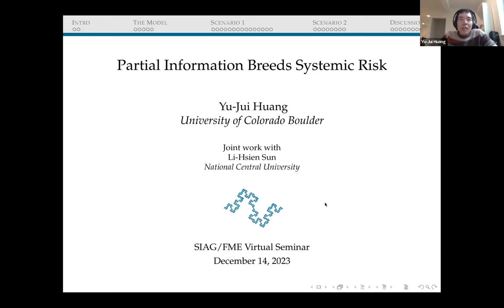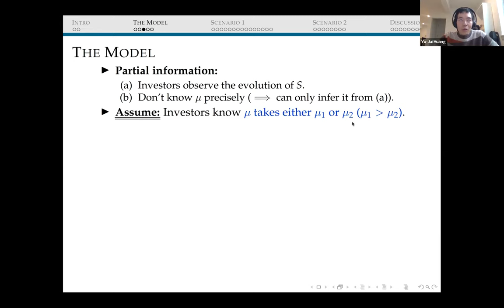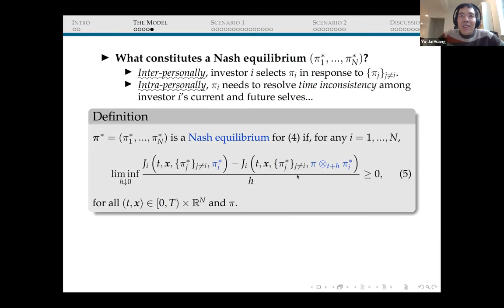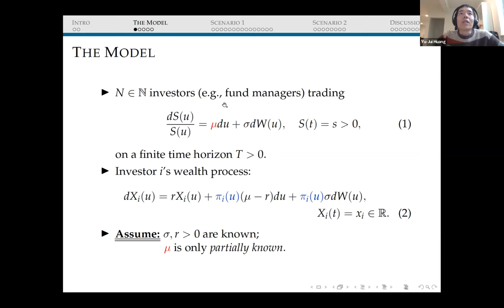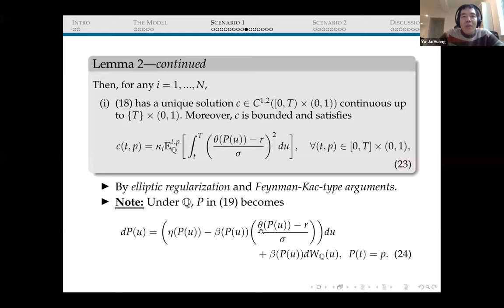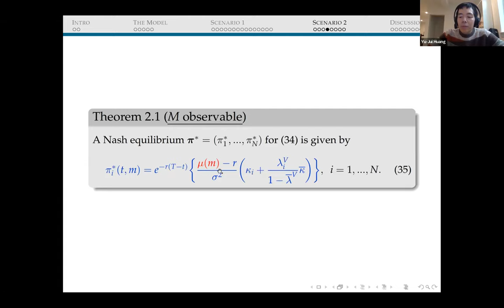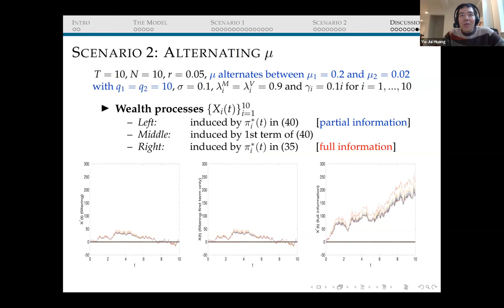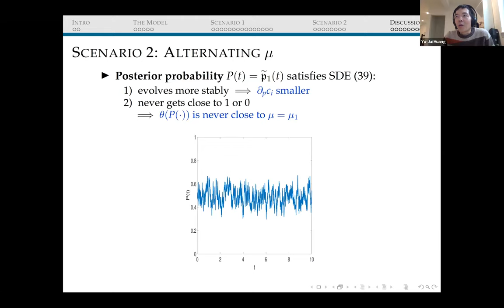Partial Information Breeds Systemic Risk with Yu-Jui Huang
Watch the latest presentation of the SIAM Activity Group on FME Virtual Talk Series on the systemic risk of partial information with Yu-Jui Huang of the University of Colorado Boulder! Every two weeks, the SIAM Activity Group on Financial Mathematics and Engineering brings you engaging online discussions on cutting-edge topics in the field

In this webinar, Huang explores mean-variance portfolio selection among investors, considering a relative performance criterion and the impact of partial information. Investors aim not only for terminal wealth but also for a favorable comparison to the mean field, the average terminal wealth of all investors. Trading strategies are chosen at the inter-personal level, influenced by others' strategies and affecting the mean field. The selected strategy must achieve an equilibrium intra-personally to address time inconsistency triggered by the mean-variance objective. Huang's talk presents a Nash equilibrium in the idealized case of full information and semi-explicitly in the realistic scenario of partial information, revealing that partial information alone can significantly reduce investors' wealth, potentially contributing to systemic risk.

0:00 Webinar
54:52 Q&A